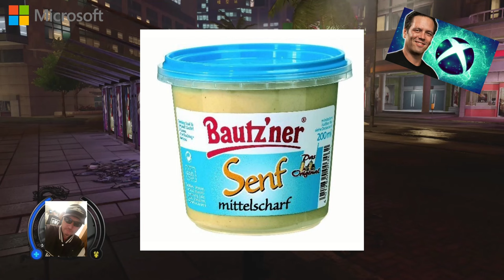Was geht bei Microsoft / XBox??? Hier meine Meinung zum Thema ( Quizfrage: Was zocke ich hier? )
Falls sich diese ganzen Leaks bewahrheiten sollten , könnte dies die Videospiel Landschaft entscheidend verändern. Und das nicht unbedingt zum positiven. Schreibt gerne Eure Meinung zum Thema. Würde mich sehr freuen.